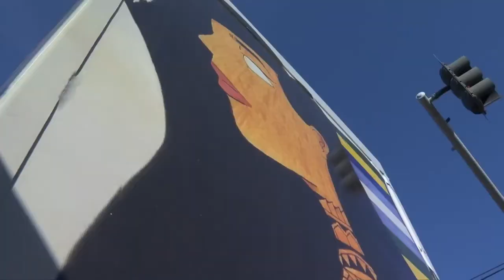Teen artist brightens up Billings South Side